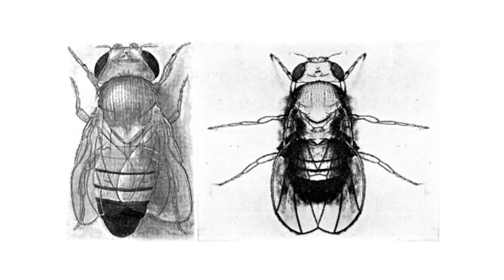Debunking Evolution Clip: Natural Selection and the Mutant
This short feature demonstrates how natural selection works opposite of how evolution needs it to work.